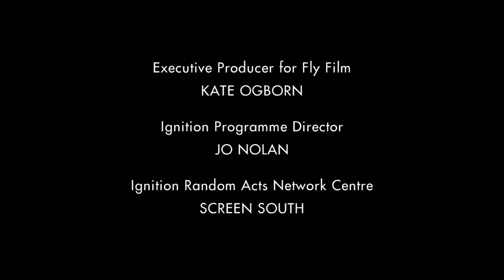Living with a hearing impairment | Hear by Ellie Taylor | Documentary Short | Random Acts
In Hear, Ellie Taylor shows the viewer how it feels to live with a hearing impairment.